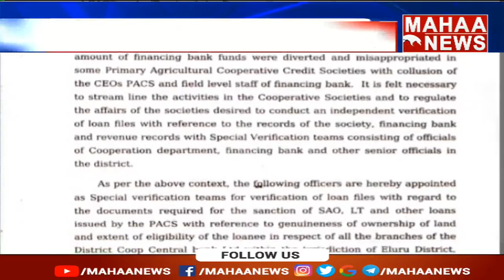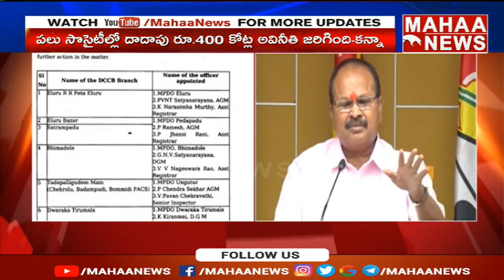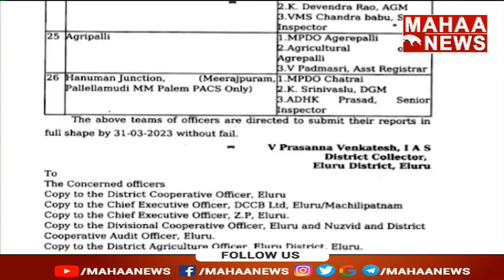రైతుల పేరుపై రుణాలు తీసుకుంటున్న వైసీపీ | Mahaa News